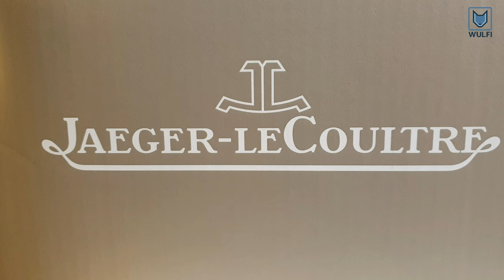Always running clock - World's most expensive clock - Jaeger LeCoultre Atmos almost perpetual motion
One of the most expensive table clocks worldwide is the Atmos clock by Jaeger LeCoultre. It self winds and keeps time on temperature change. It is practically a perpetual motion machine that runs forever.
A temperature change of 1 degree is enough to power the clock for two days.
Perpetual motion machines are still impossible but this clock that was already invented in 1928 is incredibly close to it and very impressive.